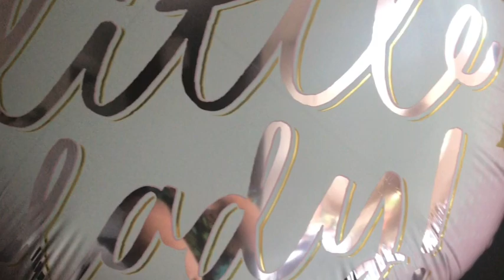⭐️🐿 MOTIVATING CLEAN WITH ME using the big Shark vacuum | Dog hair!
Motivating cleaning using the big shark vacuum, clean with me.

Need motivation to clean, then join me for this satisfying clean with me, let’s get this place sorted!